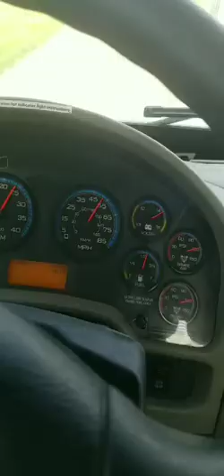Semi VS Bobtail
Never exceeded the speed limit lmao